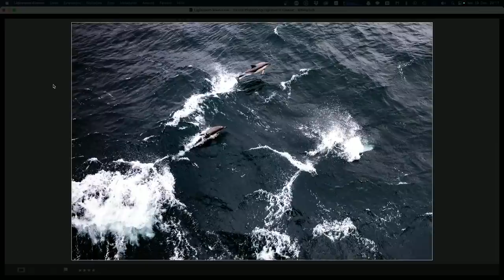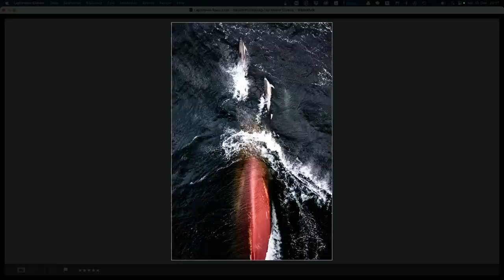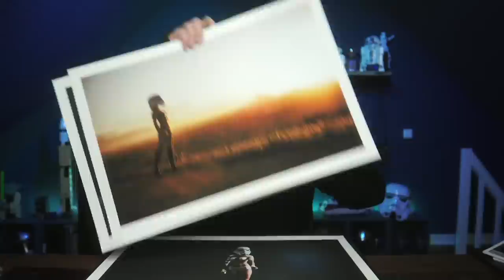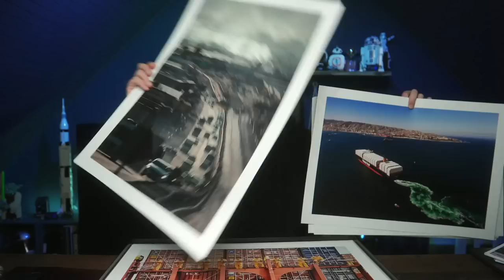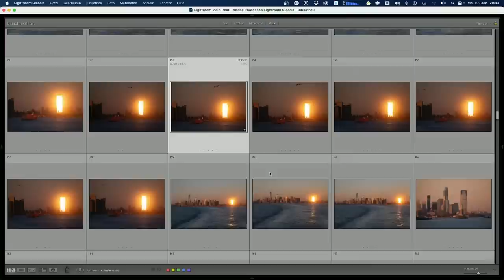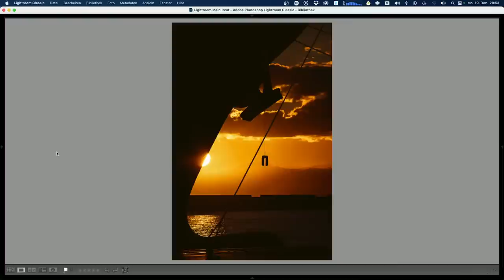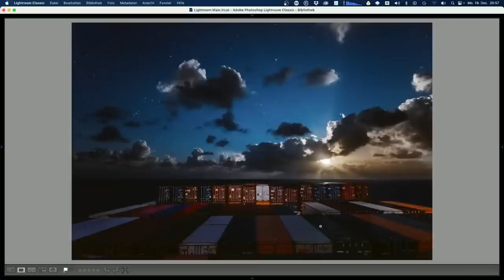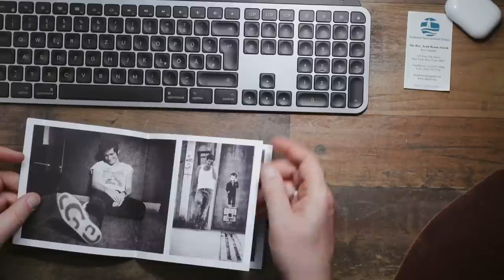Zurück von See mit der Chicago Express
Ich bin zurück von meiner Reise über den Atlantik und melde mich mit diesem kleinen Livestream zurück.

⚡SUPPORT, LINKS UND EMPFEHLUNGEN